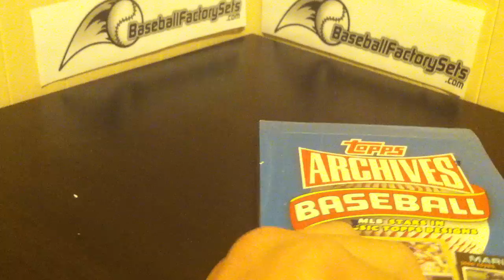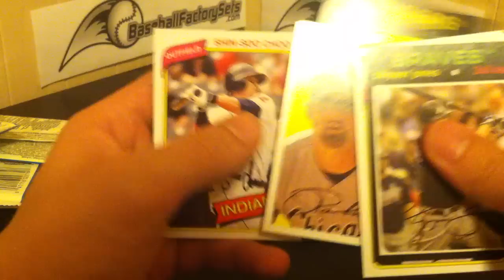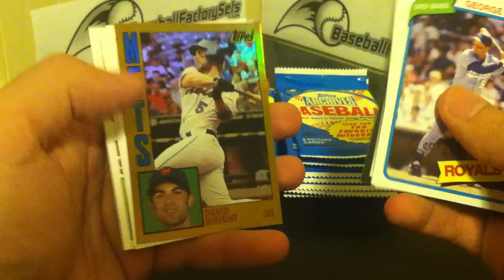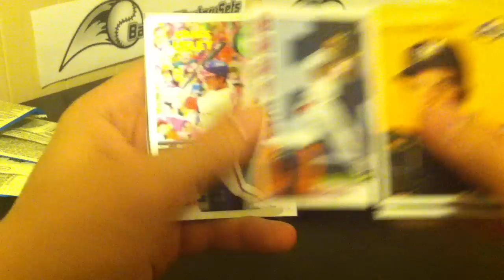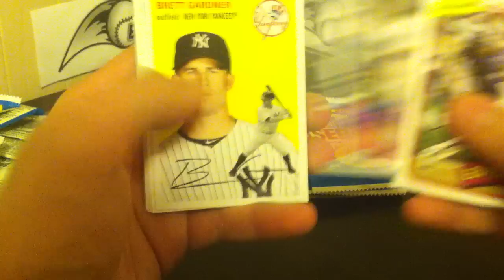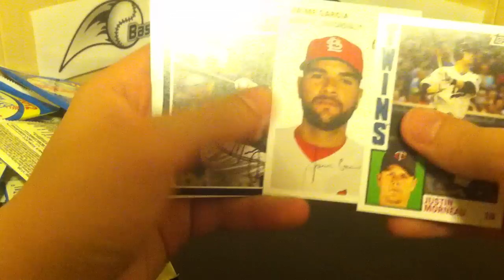2012 Topps Archives Box Break #19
2012 Topps Archives box break for ebay auctions ended on 9/19.

Be sure to check out the breaks we have on ebay this weekend ending Monday night!